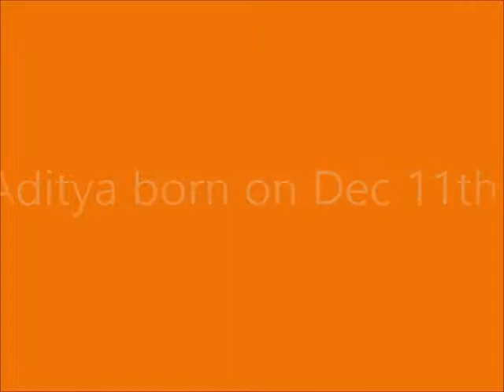how to make newborn baby video (Aditya)